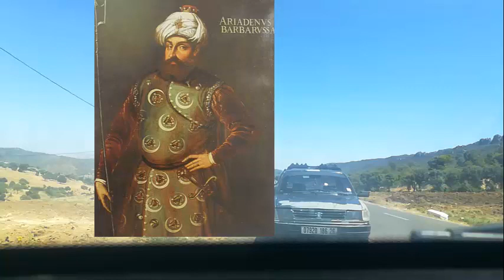الغارات العثمانية على جزيرة آيسلندا ... هل حقاً وصل العثمانيون إلى هناك؟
كانت الإمبراطورية العثمانية واحدة من أقوى الإمبراطوريات في القرون الوسطى وعصر النهضة، وكان آل عثمان أطول سلالة حاكمة في التاريخ.

سيطرت هذه الدولة على مناطق شاسعة وواسعة من الشرق الأوسط وأوروبا الشرقية وشمالي أفريقيا لأكثر من 600 عام، وكان للسلطان العثماني سلطة دينية وسياسية مطلقة على شعبه، وكانت الإمبراطورية العثمانية تمثل تهديداً خطيراً للأوروبيين في تلك الفترة، لكن خبراء التاريخ يعتقدون أن للدولة العثمانية دورٌ كبير في جلب الاستقرار والأمن، خاصة في القارة الأوروبية، كما كان للعثمانيين إنجازاتٌ في مجالات عديدة كالعلوم والفنون والثقافة والدين.